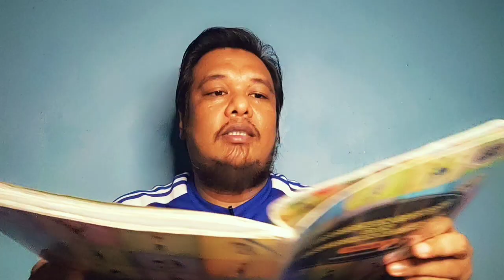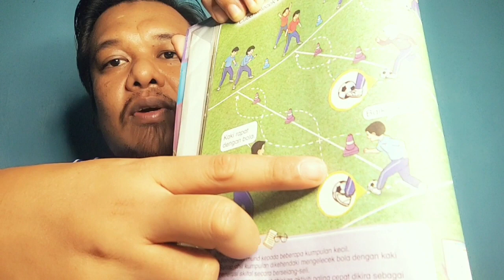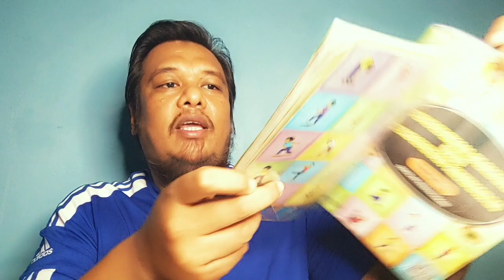Pendidikan Jasmani Tahun 1/Tendang bola/Pukul Belon/Kelecek Bola/Kelecek Tangan.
PDPR pendidikan jasmani tahun 1
pengajaran secara maya tentang topik tendang bola,pukul bola,kelecek bola dan kelecek tangan .Bahan yang digunakan adalah buku teks Pendidikan Jasmani tahun 1.Muka surat 18 hingga 211.Semoga bermanfaat.